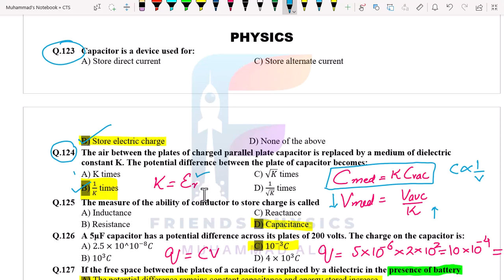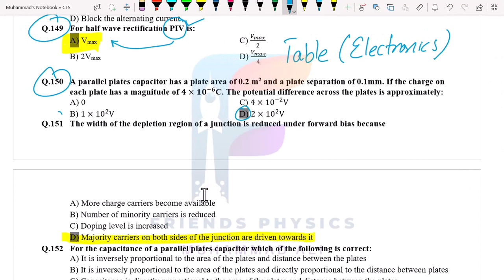T7 PHYSICS | CRASH TEST SESSION | CAPACITOR + ELECTRONICS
*15 PRACTICE TESTS IN PDF*